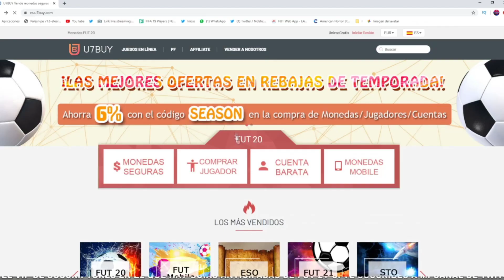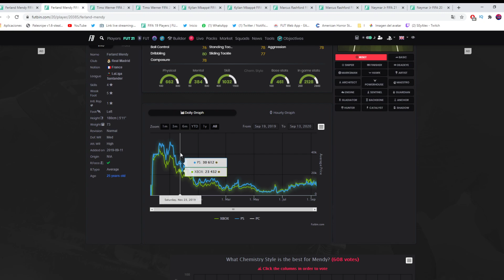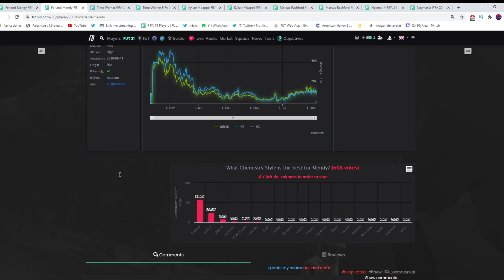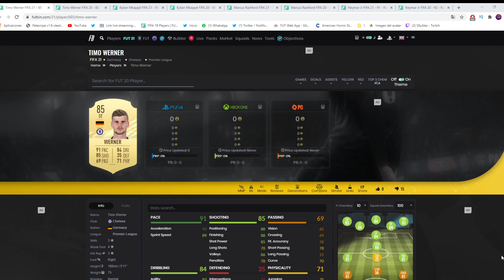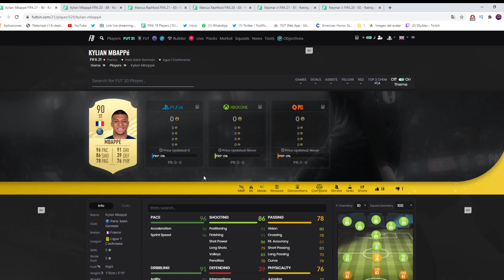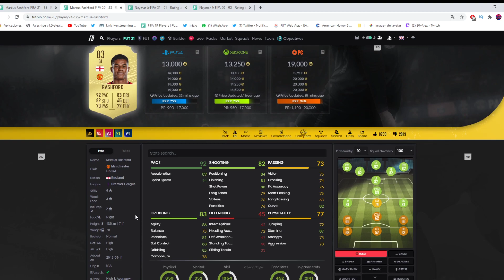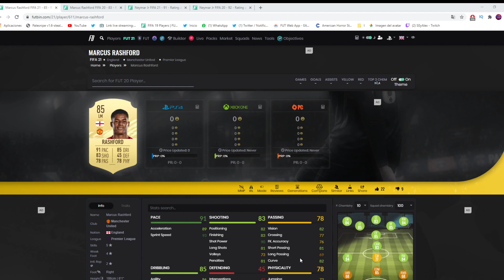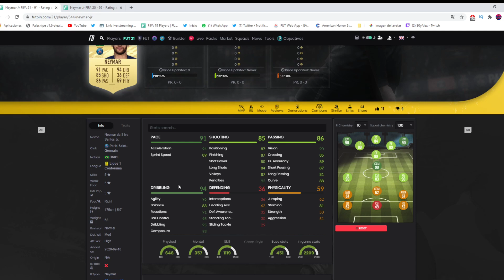JUGADORES QUE VAN A SER MUY CAROS EN FIFA 21